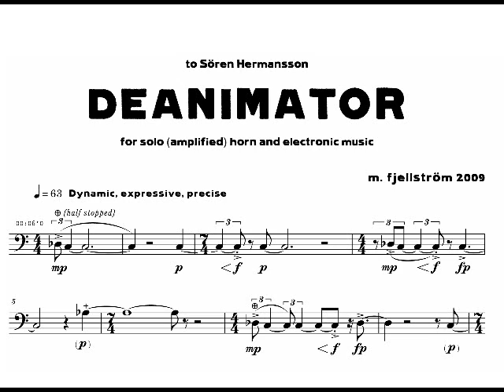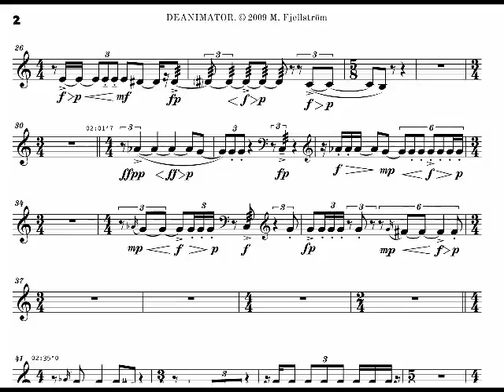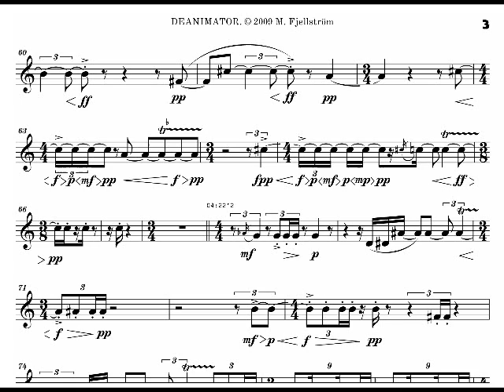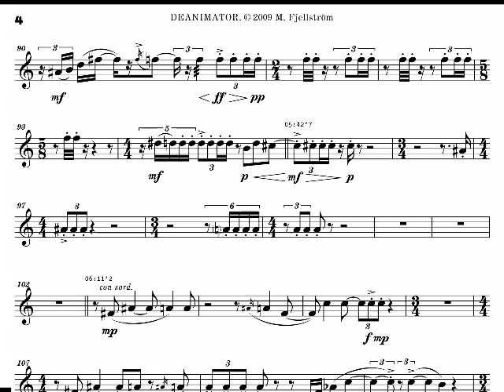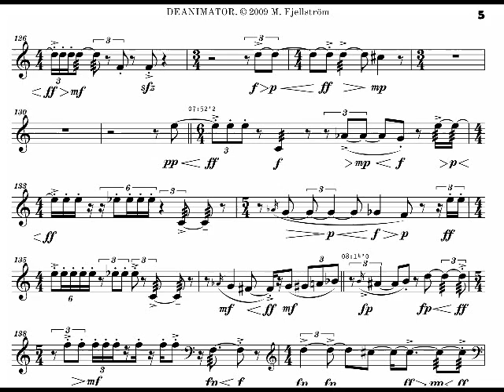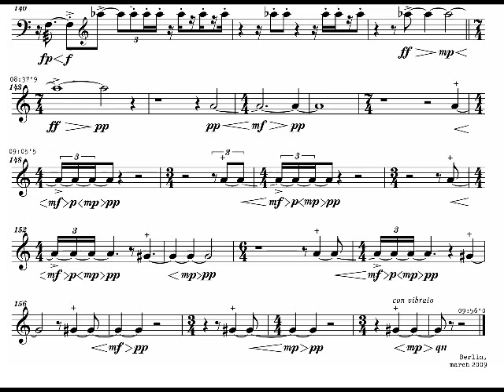Deanimator for horn and electronics by Marcus Fjellström, performed by Sören Hermansson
Sören Hermansson performs "Deanimator", for solo horn and electronic music, by composer Marcus Fjellström. Premiered in Båstad, Sweden, in June 2010, at the Båstad Chamber Music Festival.
Recension från Piteå Festspel 2010:
Fjellströms Deanimator för Horn och Elektronik framfört av Sören Hermansson är en veritabel omruskning mitt i det romantiska programmet. Övergivna industrilokaler i östra Berlin har inspirerat, likson en idé om "det metalliska som möter det köttsliga" Det är suggestivt och mycket fascinerande."  Norrbottenskuriren
Recension från konsert Norrlandsoperan Umeå 12/2 2012:
"Hermanssons andra solonummer, filmiska DEANIMATOR, av den unge kompositören Marcus Fjellström, är något helt annat. Tänk Einsturzende Neubaten på valthorn- Svårlyssnat och experimentellt men också suggestivt och nyskapande" VF 13/2 2012
Says Marcus Fjellström:
Deanimator is a nine minute piece for solo horn and electronic music. It was commissioned by the internationally renowned horn player Sören Hermansson through Rikskonserter in 2008.
There is  a man-machine theme running through Deanimator, as my intentions were "to fuse the organic with the mechanical, the natural with the artificial, the metal with the flesh". I have always been fascinated by the relationship between the human performer and the electronic music in performances like these, and I wanted to combine these two in an organic, physical, almost visceral way, as the EAM part evokes physical aspects such as the electric, the mechanical and the metallic, juxtaposed with the organic and warm physicality of the horn player(the metallic and mechanical aspects of the horn instrument itself being the mediator).
The man-machine theme, as well as the echoes of industrial music within the piece, was in part inspired by the fact that Hermansson lived in Berlin in the early 1980´s as a student of Gerd Seifert at the Karajan Academy, and got to perform with the Berlin Philharmonic under Herbert von Karajan. The significant musical flip side of Berlin at this time was, of course, the emergence of Einsturzende Neubaten, giving Berlin a strong industrial identity in the early 1980´s with their music, poetry and performance art.